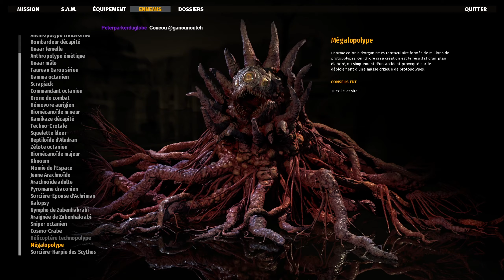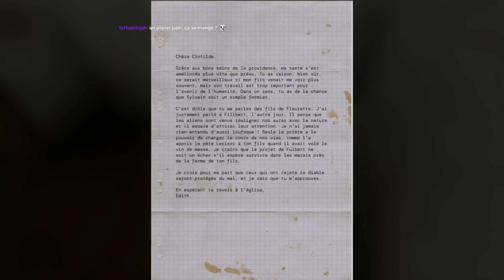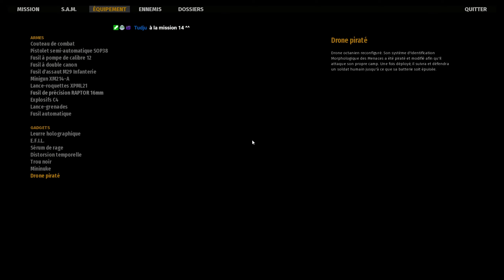[Rediff][Let's Play] Serious Sam 4 (PC)(Part 06/10)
Suite du Let's Play de Serious Sam 4 sur PC (Chapitre 09).